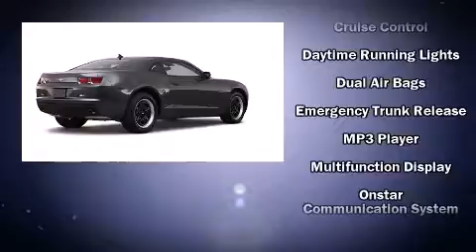2011 Chevrolet Camaro 1LS in Irving, TX 75062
Q Chevrolet
1000 E. Airport Freeway

Outstanding design defines the 2011 Chevrolet Camaro. This 2 door, 4 passenger coupe provides a satisfying ride for all passengers. Chevrolet made sure to keep road-handling and sportiness at the top of it's priority list. Under the hood you'll find a 6 cylinder engine with more than 300 horsepower, providing a smooth and predictable driving experience. Well tuned suspension and stability control deliver a spirited, yet composed, ride and drive Chevrolet prioritized comfort and style by including: delay-off headlights, 1-touch window functionality, an outside temperature display, tilt and telescoping steering wheel, power door mirrors, power windows, and power seats. You and your passengers will enjoy the stereo system, which includes a CD player with MP3 capability, and 6 well positioned speakers. Side curtain airbags deploy in extreme circumstances, shielding you and your passengers from collision forces. Our team is professional, and we offer a no-pressure environment. We'd be happy to answer any questions that you may have. We are here to help you.